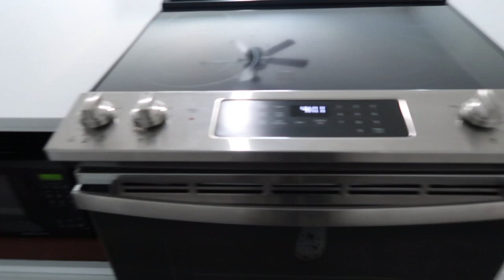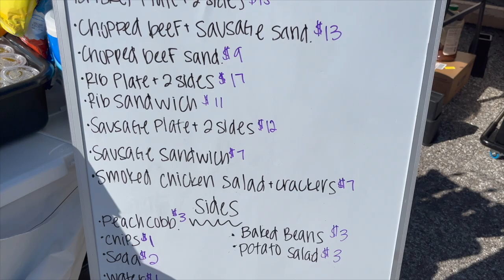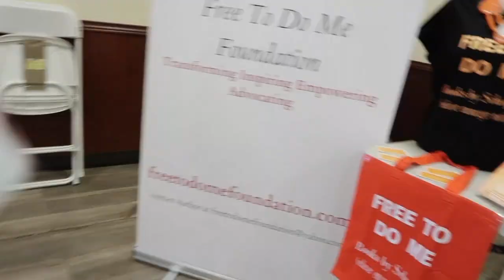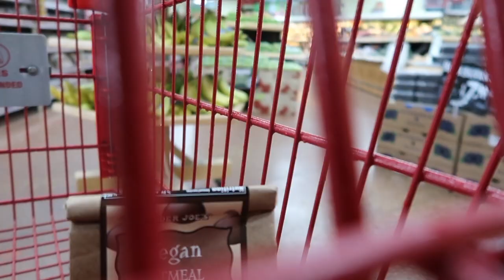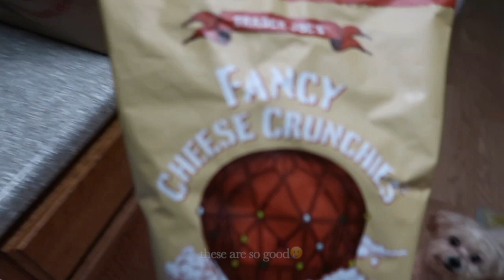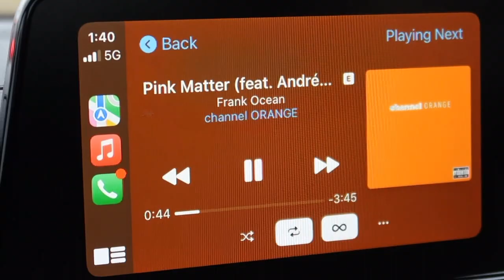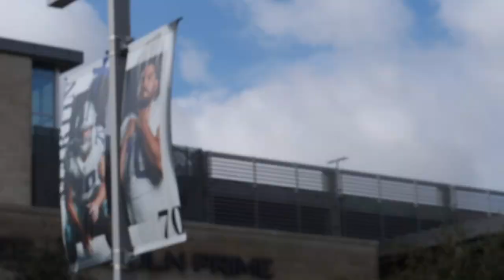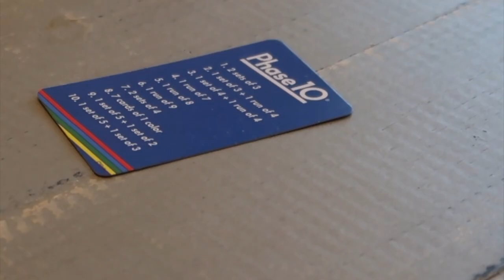WEEKENDS IN MY LIFE | FAMILY TIME +MORE APT HUNTING +LULULEMON FROM SHEIN + MORE | VLOG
♡ Hey y'all, welcome or welcome back to my channellll! So as always this vlog was a little all over the place. This was clogged over the past 2 weekends. I got to spend a lot if time with family. We ate good food, watched movies, played games and enjoyed each other's company. I also went to my favorite place ..Target and Trader Joes to get a few groceries. I included a little try on haul of the items I got from shein. I hope yall enjoy this weekendvlog. I love yall ♡

♡Socials